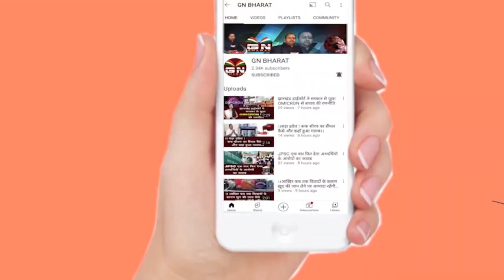नियोजन नीति को लेकर विधानसभा घेराव सुनिए जयराम महतो, देवेंद्र महतो ने क्या कहा